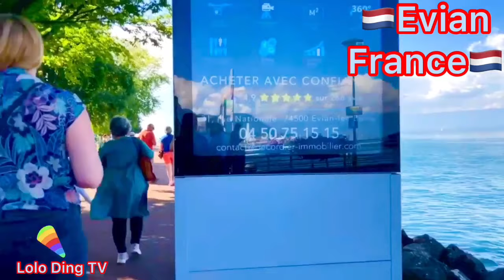[4K]🇳🇱WALK EVIAN, FRANCE/Walking Tour/@Lolo Ding TV Official.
COME -VISIT EVIAN -Les Bains .
Evian-Les-Bains, is a town  in the Northern part of Haute-Savoie. This town is located  in the South Shore of Geneva Lake , backed by
 the Hills of the town.
The town been famous all over the World because of it’s Mineral Water ( EVIAN ) .
Also…because of the SPA .
There are reserved  beautiful  old buildings  late 19th century and early 20th century .
There are Casino, Luxury Hotels, and Villas etc.
The Seaside Resort on the Lake of Geneva with Harbour Beach and flowers on the shores.